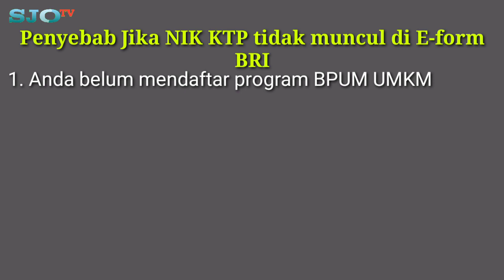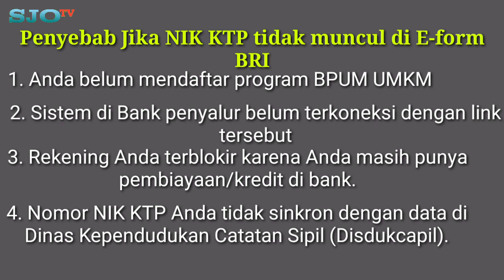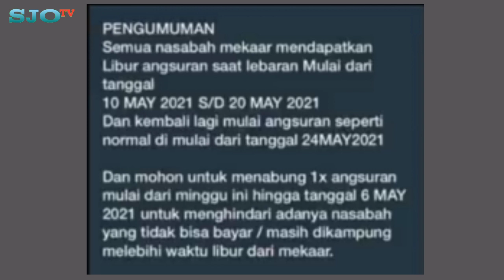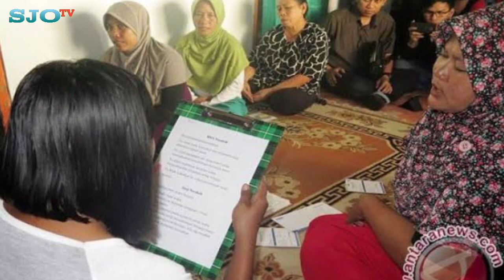INFORMASI PENTING UNTUK PENERIMA BPUM RP 1,2 JUTA DAN NASABAH PNM MEKAAR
Baiklah dikesempatan kali ini admin akan memberikan informasi penting untuk nasabah pnm mekaar dan pelaku umkm ataupun penerima banpres produktif usaha mikro Rp 1,2 juta di tahun 2021 untuk lebih jelasnya silahkan simak videonya sampai selesai terimakasih semoga bermanfaat 😊🙏